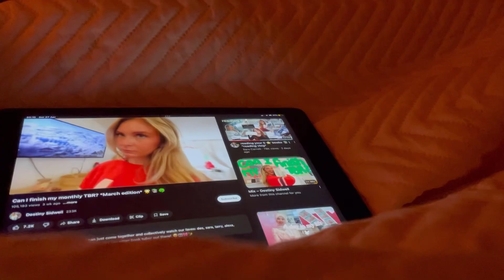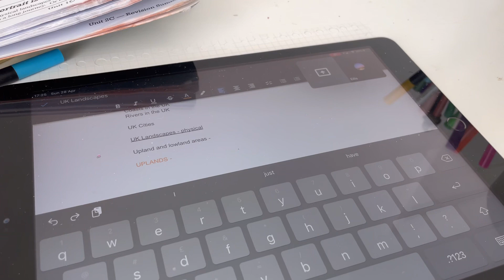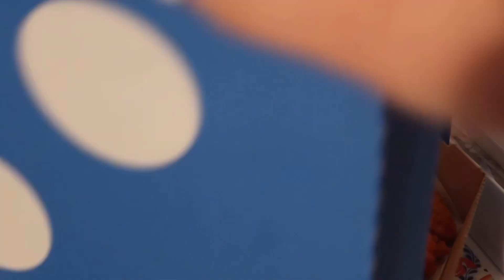Snippets into my weekend! Weekend in my life 🩶🫶☕️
Hey guys!! I hope you enjoyed this video. I had a lovely weekend, very chill but I enjoyed seeing friends and family! I know the video is shorter than usual, but don’t worry because next weeks video is going to be a lot longer! if you haven’t already and I hope to see you in next Thursdays video! Bye!

Reading and journaling account: aimeesbooknook

Depop: @aimeebexs1

FAQ ♡
•How old are you? I’m 20
•Where are you from? I’m from Manchester, England
•What do you edit with? VLLO for videos and Phonto and PicsArt for thumbnails
•What do you use to film? iPhone 12 and Canon G7X III